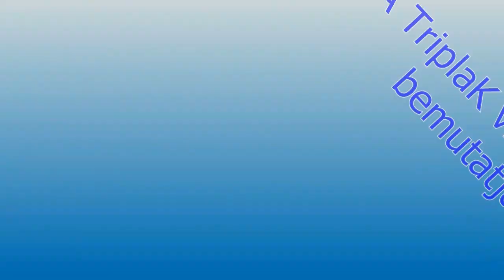[HD] Soproni tömegközlekedés + Ikarus 280 és Talent Győrben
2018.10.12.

Néhány (tényleg csak néhány, leginkább a fotózásra mentem) videó felvétel Soproni és Győri kiruccanásomból, mindkettő szép város és volt fotótéma bőven.